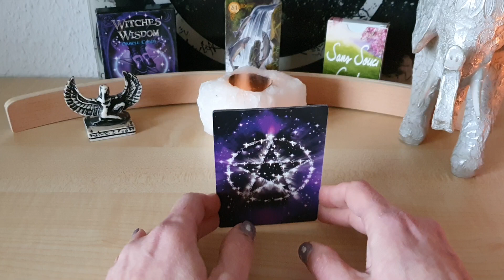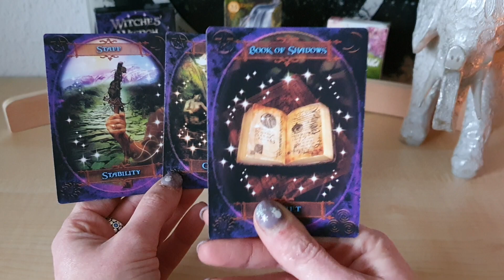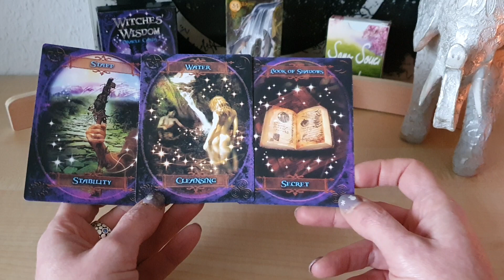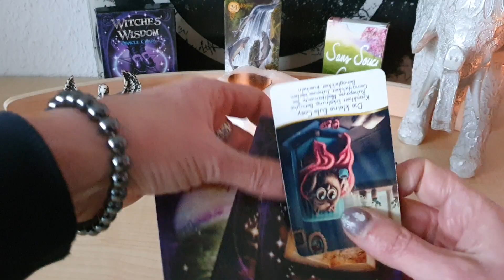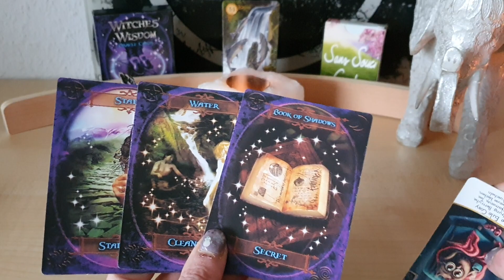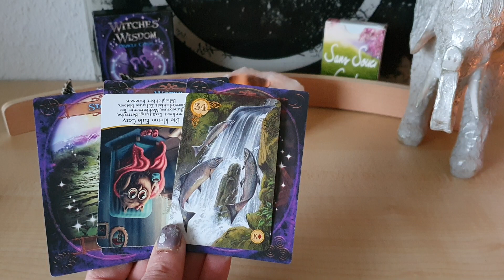Tagesimpuls 24.1. Mond 🌛 im Zwilling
persönlicher Tagesimpuls am Morgen über 4 Wochen auf WhatsApp oder Telegramm 🧝‍♀️☕🌞 (77€+19%Ust =91,63€)

👉 Erweiterung des Tagesimpuls mit Fragen und Antworten zu dem Impuls über 4 Wochen (222€+19%Ust =264,18€)

45 Minuten WhatsApp Video Chat Beratung (55€ + 19% Ust= 65,45€) ☎️

Lilith im Stier welchen Seelenpartner habe ich da und wie geht's mit diesem weiter ?(4,44€)  🤔🤓🚪♥️

Ritual/Energie Arbeit Tor 2.2., Imbolc, Lichtfest, Vollmond im Löwen(8,88€)  💫💖💫

Jupiter im Wassermann 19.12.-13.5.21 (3,77€) in 3er Konstellationen kracht es 💣💥

Mars im Stier ♉ 6.1.-4.3. und Venus im Steinbock ♑ 8.-31.1. Mars will seinen Besitz zurück! (6,60€)

Für MetatronsWürfel(5,50€) 🌺
Reinige Deine Schwingungen Erklärung, Visualisierung und Anbindung